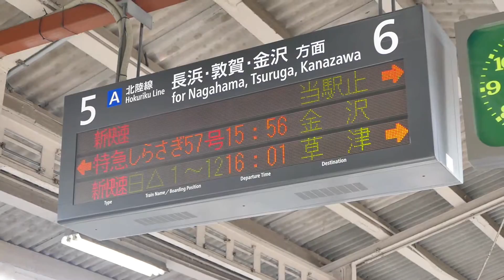新快速「大久保」ゆき 223系2000番台(近ホシW33+V27編成)@大阪発車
2018/3/31 AM11:00頃に東海道本線塚本-尼崎間の線路脇の草が燃えており、40分間運転見合わせ。夕方もダイヤ乱れが続いていました。
0:00-0:40　調整時に見られる新快速「大久保」ゆきが出現。所定は18:15発新快速播州赤穂ゆき(後ろ4両は姫路止まり)で15分遅れで発車。
0:41以降は米原駅で撮影したおまけです。

The departing cars are JR West series 223. This is Kobe line, special rapid service train for "Okubo" which the destination was changed from Banshu-Ako as scheduled. On the day, fire occurred near the rail between Tachibana station and Amagasaki station on Kobe line and that caused 40 mins stop of operation on the line. Actually this train was 15 mins behind of schedule.

Date: 31st March, 2018 (JST)